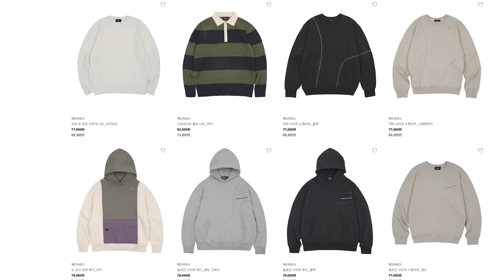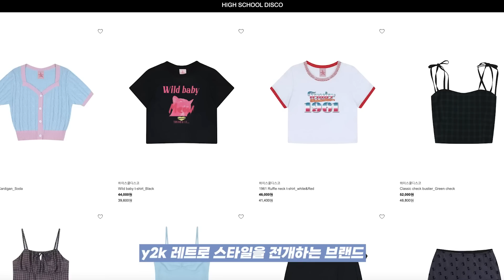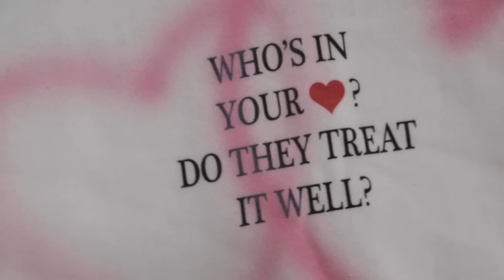스트릿부터 Y2K 유니크, 캐주얼 데일리까지 ! 이 브랜드들만 알면 가을 준비 끝 ✶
뽀송이들 !! 브랜드추천 좋아해줘서
이번에는 스타일별 브랜드 추천 가져와봤어요 ㅎㅎ

📌송이송이 x 부티크 디렉터리 기획전📌
기간 : 9/5-9/19 (2주간)
무려 총 20%할인 받아가세요 ~~~

영상을 보고 어떤제품이 가장 마음에 드는지 등의
자유로운 감상평을 남겨주신 분들 중 총 5분깨
소개제품중 랜덤으로 추첨하여 발송 해드릴게요 !
당첨자 발표는 제 인스타 스토리에서 일주일 후에 !

✶ 매드마르스 1:09
슬로건 스티치 후디
애쉬 그레이 사이즈 M
with item: 셋업이엑스이 비니 + 인앤양룸백 + 멜팅픽셀 업데이트예정 스커트 / 하드코어해피니스 버뮤다팬츠 + 멜팅픽셀 업데이트 예정 백팩 + 레이어드티 + 세미콜론아이웨어

with item:  슈프림 캡프캡 + 하이스쿨디스코 카고팬츠 (바로 뒤에 나와용)

✶ 하이스쿨디스코
첫번째 착장 3:57
DISCO DOUBLE WIDE CARGO PANTS_INDI PURPLE 사이즈 M
with item: 멜팅픽셀 업데이트 예정 백팩

두번째 착장 6:10
OPEN COLLAR CROP KNIT_BLACK
with item: 블랙업 런드린소프트 헤어밴드 + 코이무이 백 + 멜팅픽셀 니삭스  + 악세사리 정보는 기억이안나네요 :(

✶ 하드코어해피니스
첫번째 착장 8:34
HARDCORE OVER CROP DENNIM JACKET
with item: muwm 클링백

두번째 착장 11:19
HCH SYMBOL LOGO STRIPE  KNIT
with item: 씨씨킴

멜팅픽셀은 상시오픈몰이 아닌 기간제 마켓입니다 ! 팔로우하고 오픈소식 받아보세요 !

🦋 송이와 함께 만드는 컨텐츠 ! 카페에 놀러오세요 ~